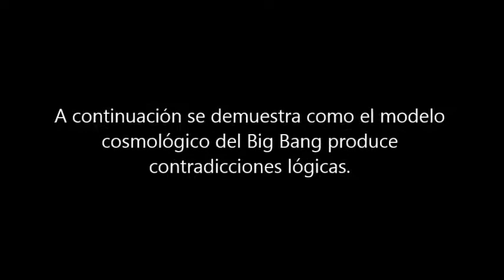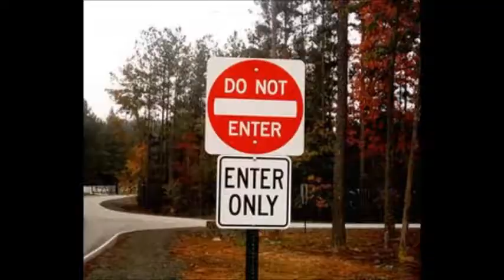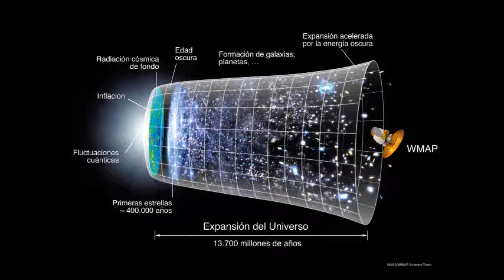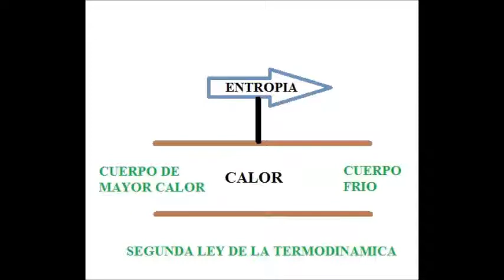¿Realmente ocurrió el Big Bang?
El Big Bang contradice la cosmología de los agujeros negros. Aunque hoy en día la teoría del Big Bang es la más aceptada, es inconsistente, y para sostener este modelo ha sido necesario crear conceptos rayando lo "metafísico" como la materia o energía oscura, una energía invisible e indetectable. Este es un vídeo de reflexión para los ateos, que sólo aceptan como verdad los eventos lógicos ¿o la lógica no es suficiente?.

Aclaración: El big bang y agujero negro son singularidades, en el video se dice que el big bang es un "agujero negro" en expansión,  simplemente con el fin de hacer notar la contradicción, pero el big bang no es un agujero negro.